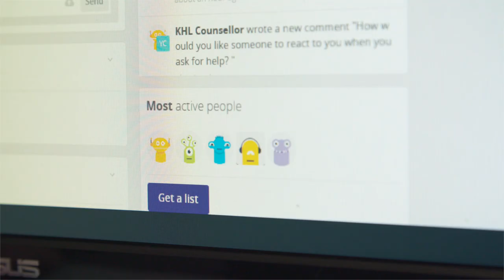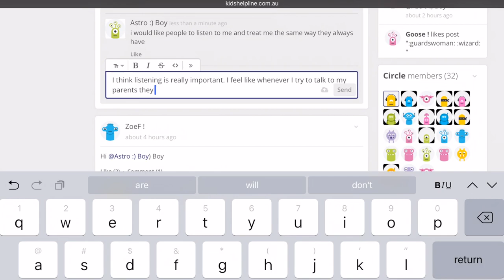Our town, yourtown: 2018 Annual Report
At yourtown, our focus continues to be on providing services for children, young people, and families. We look forward to sharing our successes and future plans with you in our 2018 Annual Report.